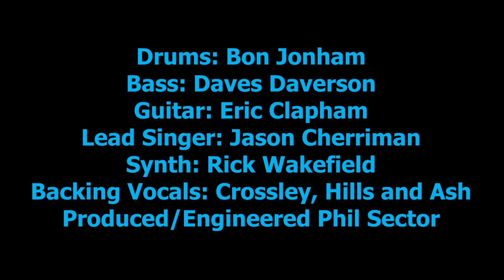Here Is The City Song 64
Here Is The City: Song 64 of: Let’s Write 100 Songs
Ladies and gentlemen here’s introducing the wonderful Jason Cherriman. He took my suggested title and ran with it, amending Here “Comes” The City to Here “Is” The City. As a first outing uponst the arena of recording I’m really pleased with his vocal performance and look forward to whatever other musical gems we can conjure. I hope you can all enjoy this song.